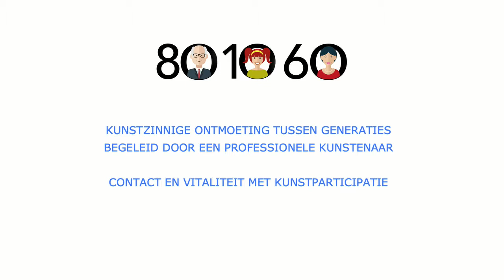Factor 801060 - jong en oud maken nesten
DRIE GENERATIES ONDERZOEKEN HET THEMA ‘OUDER WORDEN’
Inwoners van 60 jaar en ouder gingen creatief aan de slag met kinderen van basisscholen in Gelderland. Samen onderzochten zij verschillen en overeenkomsten tussen vroeger en nu in het project Factor 80*10*60; een initiatief van Cultuurmij Oost en lokale partners. Het project werd uitgevoerd in Angeren, Huissen en Groesbeek, waar het een groot succes was.

Factor 80*10*60 is een initiatief van Cultuurmij Oost en Mind at Work, in samenwerking met Stichting Welzijn Lingewaard, Welzijn Groesbeek, basisscholen ’t Holthuus te Huissen, Op de Heuvel te Groesbeek Noord, Marang te Angeren, lokale woningcorporaties en ouderennetwerken.